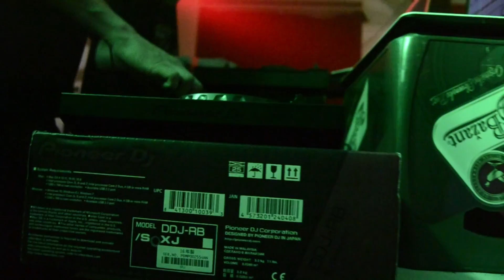Mexiko Bar - Osvetlenie a Ozvučovanie DJ-ov (Dnb Party)